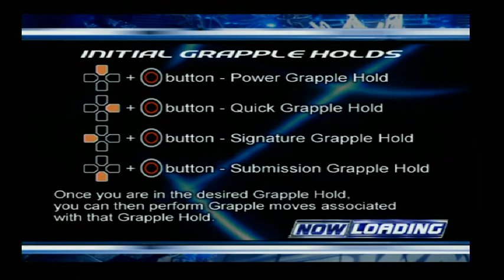WWE SMACKDOWN! HERE COMES THE PAIN (SEASON MODE) PART 14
JOHN CENA SEASON MODE PART 14!